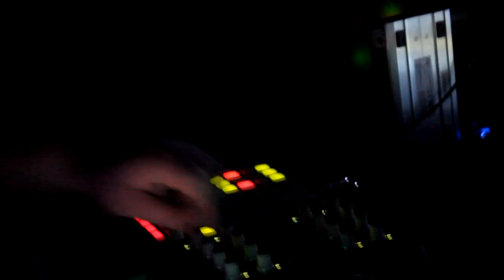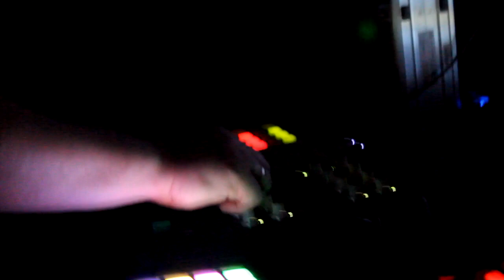Nelson Katzer - Code Red 13.04.2013 @ Mikroport (Krefeld) Part 4